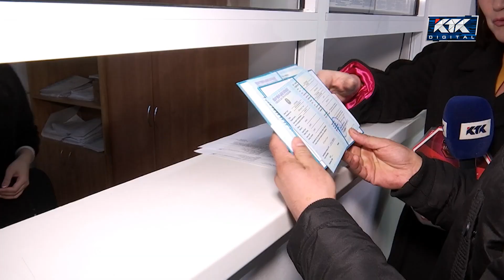Дау-дамайсыз / 5 қаңтар 20:00 / анонс